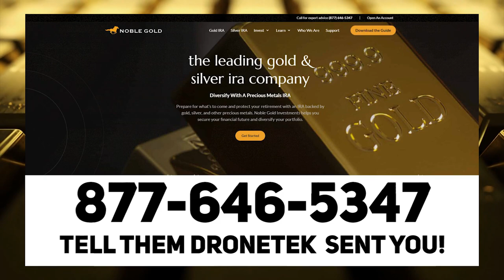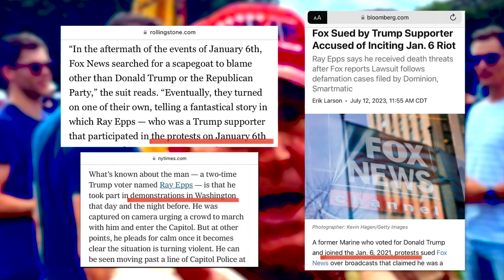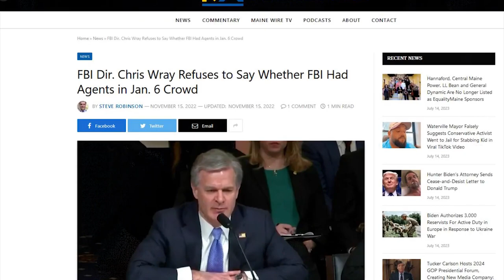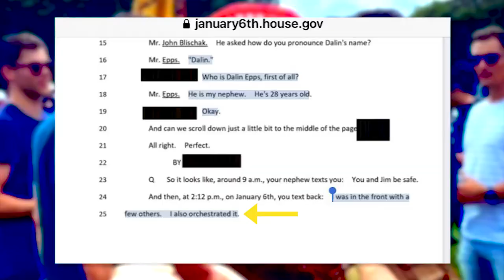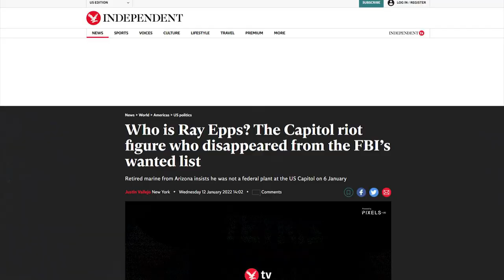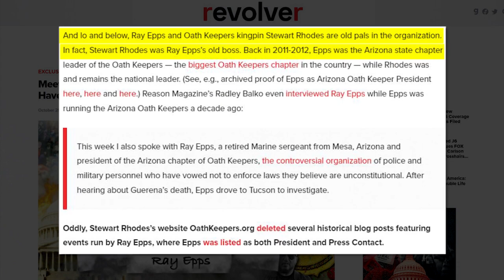WRONG: CNN's Host Calls Ray Epps a VICTIM During INSANE Interview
👍💵 Protect Your Retirement with Precious Metals!